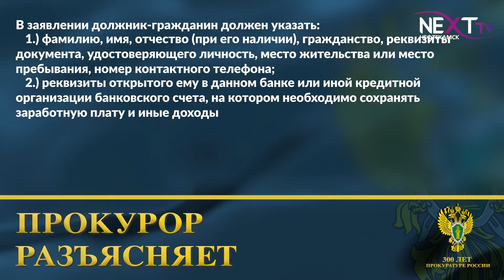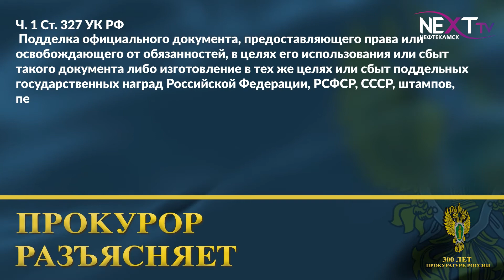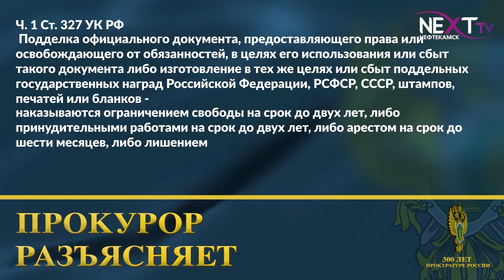"Прокурор разъясняет" (9 выпуск).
💰Как сохранить заработную плату от списания за долги?
⚖Уголовное дело за подделку протокола общего собрания жильцов дома.